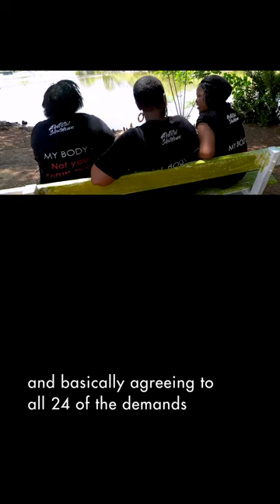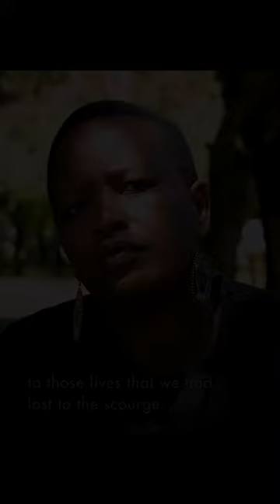Take action against gender based violence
Discover our IStandWithHer video series paying tribute to some of today’s most courageous women activists and movements fighting against the alarming backlash on human rights and gender equality from conservative and populist groups worldwide.
We stand w/ @womenProtestSA to end ViolenceAgainstWomen& to advance women's humanrights in SouthAfrica.